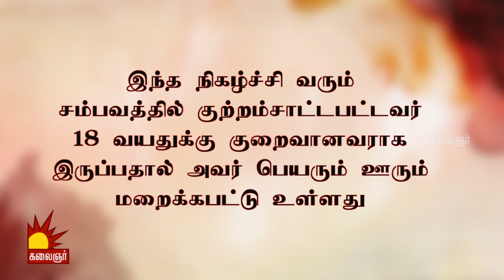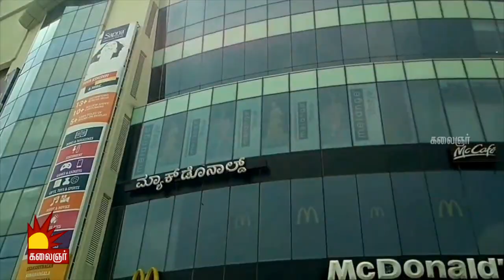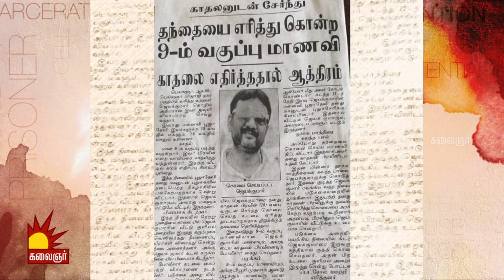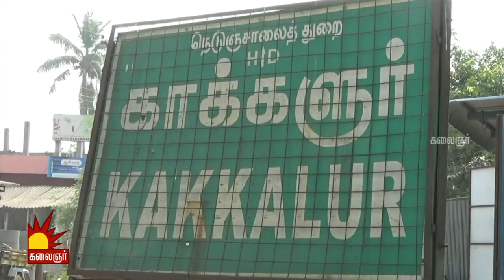கண்ணாடி | Kannadi | Epi 13 | 28 Aug 2019 | Amit Bhargav | Kalaignar Tv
காதலனுடன் கொள்ளை சம்பவத்தில் ஈடுபட்ட மாணவி

கண்ணாடி | Kannadi
திங்கள் முதல் வெள்ளி வரை
இரவு 8 மணிக்கு..

காணத்தவறாதீர்கள்..